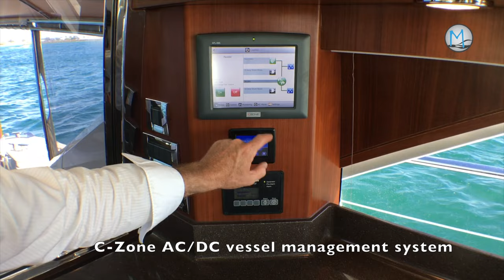Belize 52 Hardtop | 2013 Model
Riviera Belize 52 is in a league of her own. Unique in many ways - for those who want to set themselves apart from the crowd. Engineering and electronics is all modern tech, even the hull design is far more advanced than most, however her looks are retro, a throw potentially from the 60's with her rounded almost 'Art Deco' appearance with touches of gloss teak and timberwork. A modern classic as they say.

While the retro look typifies the Belize styling, when you get behind the wheel you find the Cummins Zeus Drives provide a smooth, soft riding and elegant craft which glides effortlessly across the ocean creating minimal wash - a sign of an efficient hull capable of cruising to the Abrolhos Islands or well beyond.

The R & D carried out in the development of the Riviera Belize provided the basis in many ways of what now sits below the water of some of Riviera's latest models. This particular vessel is loaded with smarts, devices designed to make boating simple from the Czone touch panel controlling all electrical systems, the electric sunroof, remote control blinds, cameras and hydraulic swim platform and garage, there is not much that has been missed. A plethora of storage space and refrigeration plus additional fuel makes her perfect for extended stays afloat. Meanwhile, a well layed out engine room enables easy maintenance and servicing.

Some of the features onboard include:
* Joystick Zeus drive technology for efficiency and manoeuvrability
* Skyhook clever Zeus technology enabling the vessel to HOLD POSITION while at sea
* Cockpit docking stations for increased vision and ease of berthing
* Teak cockpit floor
* Electric sunroof
* Soft close leather lined galley drawers
* Additional refrigeration
* Watermaker for endless fresh water supply
* Extended cockpit awning
* Custom Italian interior decor
* Bow camera for ease of anchor deployment and retrieval
* Heated towel rail
* Fisher and Paykel dishwasher drawer
* Breezeway windscreen cover (white)
* Side window covers Breezeway (white)
* Forward Sunbed & cover
* Large cockpit table & cover
* Sea Recovery Desalinator 900 model
* Aqualuma Underwater lights 6 series x5 Blue
* Full Cockpit Awning on 2 S/S posts, LED lighting, 1/4 panels and back cover
* Clothes Washer/Dryer
* Tender
* Ocean View Apollo 2 dual Thermal Camera
* 4th Camera fitted aft
* Miele steam oven
* 2x Ottomans fitted to saloon
* 2x Fridge drawers to be fitted to cockpit (large DW210); Single freezer in galley
* Cupboard to be fitted above washing machine
* Saloon table fitted with 3 large leather lined drawers
* S/Steel boat name fitted to transom with blue LED backing lights
* SS Rails fitted to transom platform
* 4x rod holders fitted to cockpit coaming (2x90 deg, 2x 45 deg)
* Additional fuel capacity of 1000L, changing water capacity to 500L
* Enclosed Breezeway around cockpit awning in white
* Upgraded BBQ
* Ultra Sonics x 4
* Shelves made to fit coffee maker
* Lock fitted under drawer on helm seat

'Grace' is a one owner vessel which has resided predominately in Mandurah. Boasting just the one Abrolhos trip under her belt to prove her sea keeping, she has mostly just cruised the canals showing off her unique looks.

Contact Motoryachts Unlimited
Western Australia